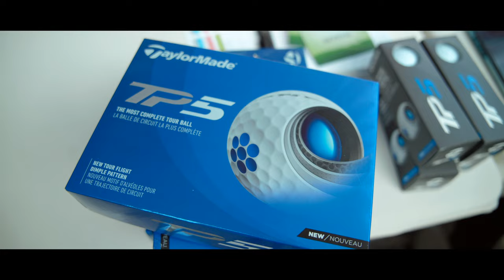Ultimate Golf Challenge Highlights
Kamal photography#emiratesgolf#
Bur Dubai # Burj Khalifa Dubai # Dubai wedding Birthday Celebration # North Indian Wedding #2023 # bur Dubai celebration# Official Video Coverage by Kamal Photography#2024